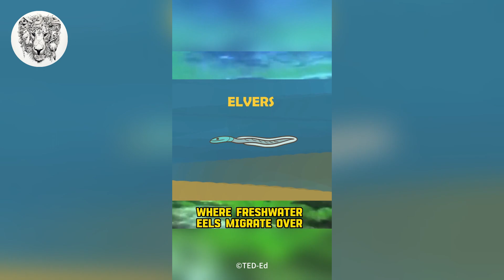Freshwater Eel | Why can't farmers breed eels | AnimalEnigmas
🐟🏞️ Freshwater eels have intrigued scientists and aquaculturists for their unique life cycle and economic significance. However, breeding them entirely in artificial environments remains a challenge due to their complex migratory behavior and physiological changes.

🔄🌊 The eels' extensive migration from freshwater to the ocean for spawning poses a hurdle in controlled settings. This process is vital for their reproductive cycle, preventing captive eels from developing sex organs necessary for breeding.

🥚🦐 Additionally, reproducing marine snow, the crucial food source for eel larvae, remains unachievable in aquaculture. Consequently, the eel farming industry heavily relies on capturing wild juvenile eels, known as glass eels or elvers, to stock aquaculture facilities.

🌍 Join us as we explore the challenges and complexities surrounding freshwater eel farming in our video! 🎥🐟 FreshwaterEelChallenges AquacultureMysteries DiscoverEels animalenigmas animals naturelife wildlife fish eel eelvideos freshwaterfish freshwatereel breed 🏞️🔄